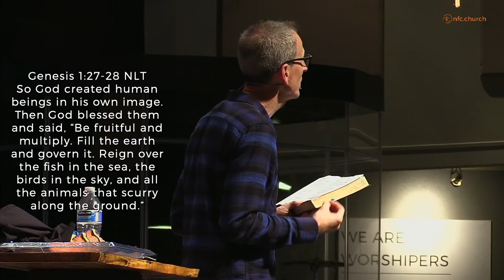June 28th Message